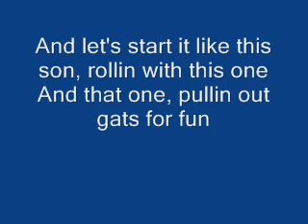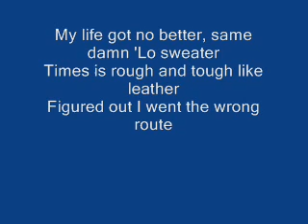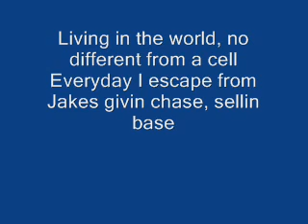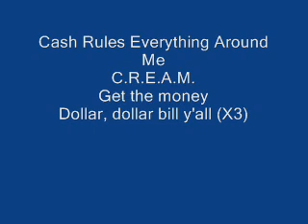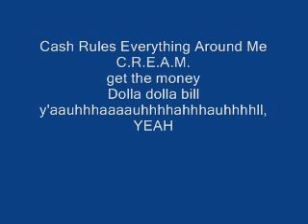Wu-Tang Clan - C.R.E.A.M Lyrics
Song: Wu-Tang Clan - C.R.E.A.M
Album: Enter the Wu-Tang (36 Chambers) (1993)
Label: Loud